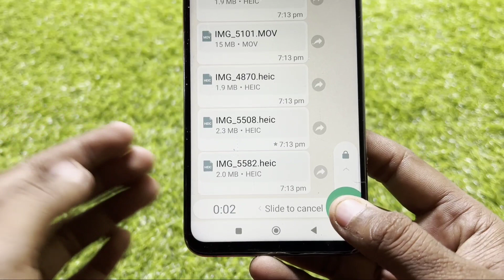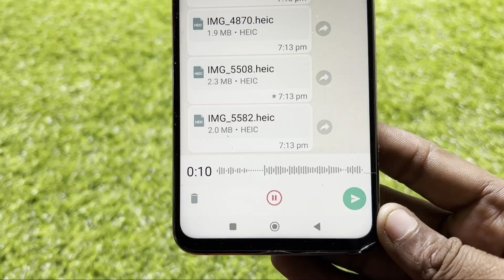How To Lock Voice Message In WhatsApp || WhatsApp Me Voice Recording Par Lock Kaise Lagaye